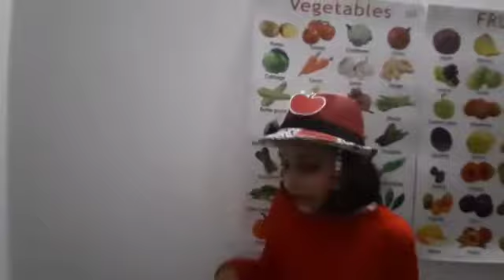Rap on Fruits and Vegetables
By Reidhima Chaturvedi Class III A
Sunbeam School Sarnath